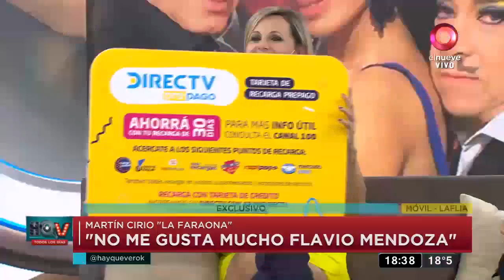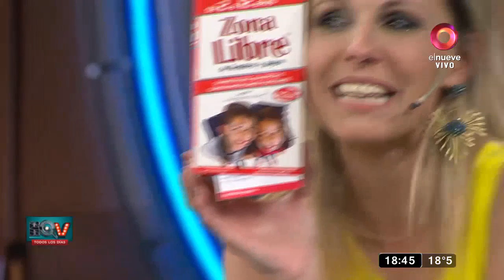Hay que ver: Programa del 16 de Septiembre del 2019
Hay que ver. Mágazine de actualidad, espectáculos y política. Con la conducción de Denise Dumas y José María Listorti. De lunes a viernes 17.15hs por El Nueve. Mágazine de actualidad, espectáculos y política. Con la conducción de Denise Dumas y José María Listorti.